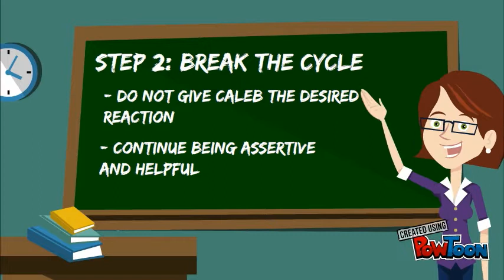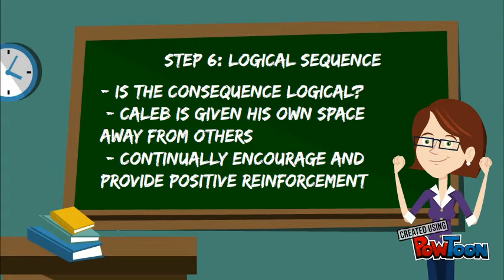Dreikurs Goal Centered Theory